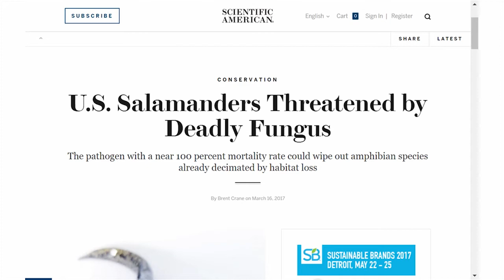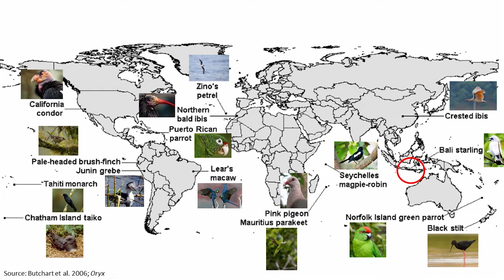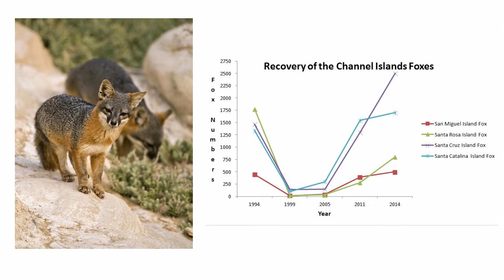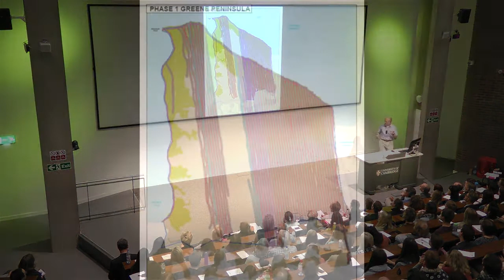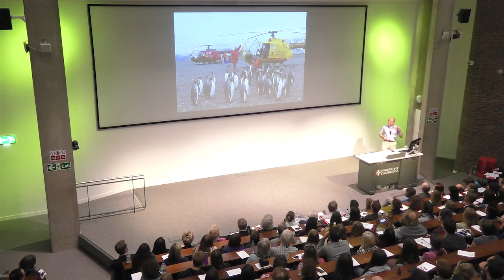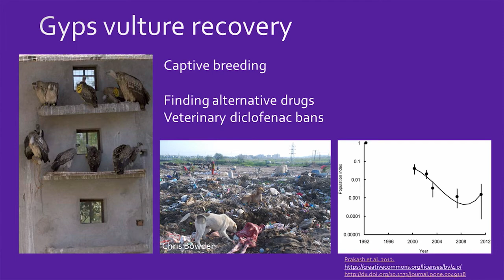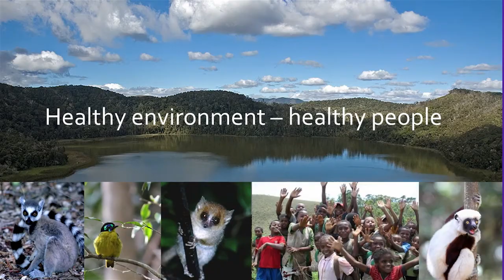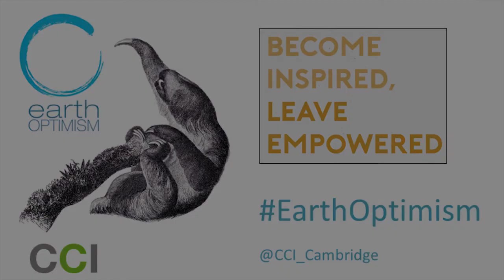EarthOptimism Session 5: Saving species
On 22 April 2017 the Cambridge Conservation Initiative hosted EarthOptimism Cambridge, part of a global celebration of successful nature conservation, with a focus on hope and optimism about the future of the planet. At the event, which took place at the David Attenborough Building, visitors heard a series of inspiring talks by leading conservationists, naturalists, and distinguished figures including Sir David Attenborough, Dame Jane Goodall and Professor Steven Pinker. A ‘Solutions Fair’ provided visitors with the opportunity to talk to over 30 local, national and international organisations who were showcasing a variety of practical ways that people can make a real difference for the planet through their everyday lives.

This session was chaired by Rosie Trevelyan and featured talks by Mike Hoffmann, Professor Tony Martin, Dr Debbie Pain and Sir David Attenborough.